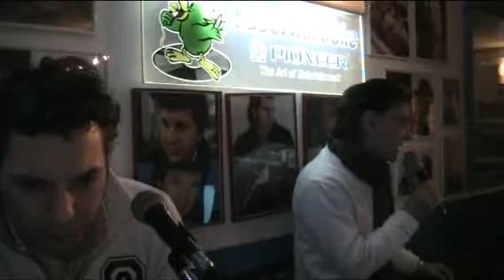L'OSCAR KARAOKE Guarda che luna - Santo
Guarda che luna - Santo  SERATA  7 febbraio 2012
cosa aspetti ?